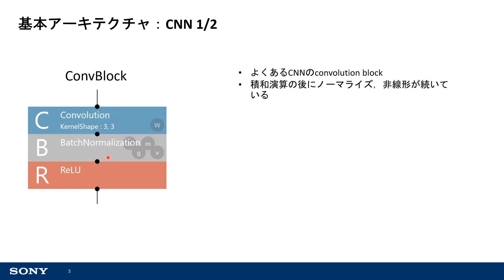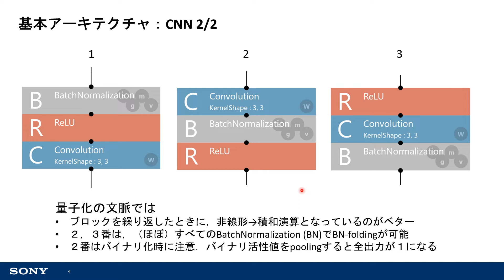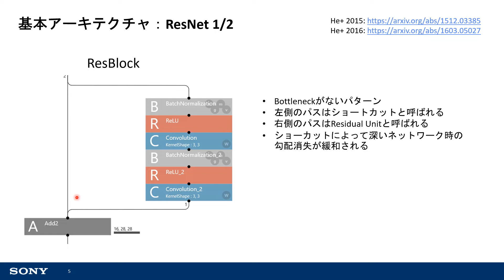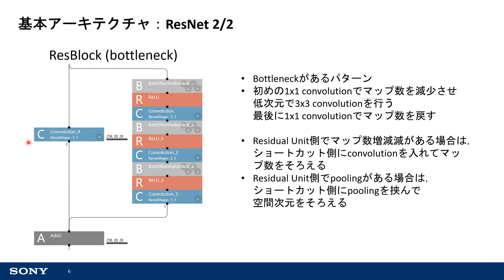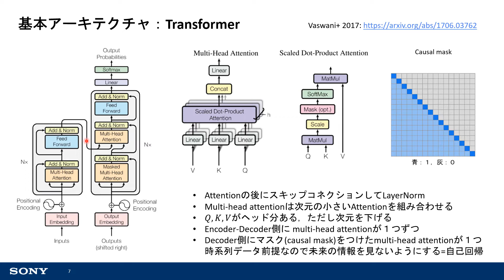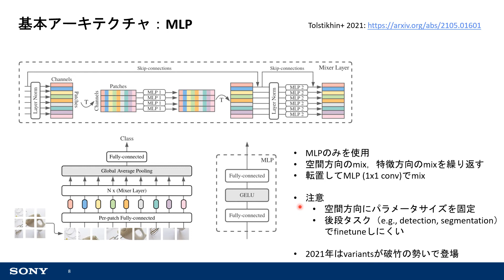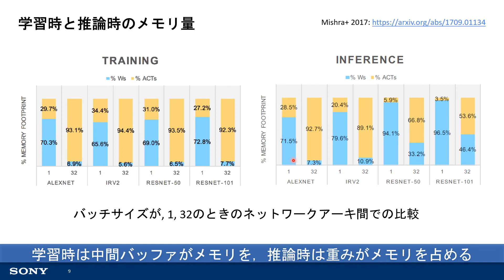【Deep Learning研修（発展）】推論最適化のためのコンパクト化技術 第２回２「NN基本アーキテクチャ」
同じくソニーが提供する直感的なGUIベースの深層学習開発環境のNeural Network Console（ ）が発信する大人気のYouTubeチャンネル（ ）でもディープラーニングの技術講座やツールのチュートリアルを多数公開しています。